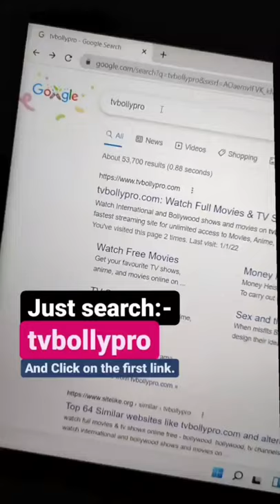PART #1 - SECRET WEBSITE TO WATCH MOVIES,WEB SERIES,TV SHOWS FOR FREE - SPARK INFOHACKS#shorts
PART #1 - SECRET WEBSITE TO WATCH MOVIES,WEB SERIES,TV SHOWS FOR FREE - ON SPARK INFOHACKS#shorts

HI GUYS THIS IS ME SPARK INFOHACKS SO GUYS THIS CHANNEL SHOWS YOU ABOUT MORE SECRETS WEBSITES AND INFORMATION TECHNOLOGY AND HACKS AND MORE DAILY STUFF SO GUYS MAKE SURE TO SUBSCRIBE SUPPORT AND SHARE THIS CHANNEL KEEP LOVING ❤AND KEEP SUPPORTING 😊!!!